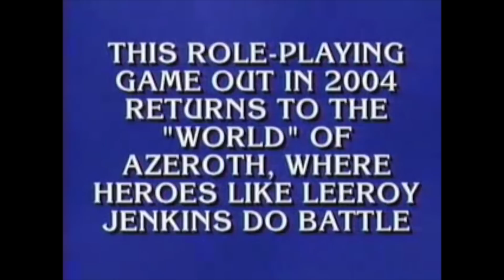What is Warcraft?